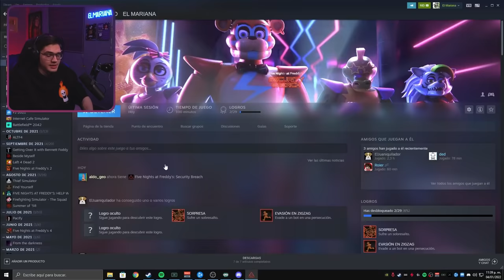ESTE JUEGO ME HIZO ODIAR LA OSCURDIAD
Bueno gente el día de hoy les traigo el capitulo 2 de FIVE NIGHTS AT FREDDY'S SECURITY BREACH, la primera parte les encanto y aquí les traigo la continuación en donde nos enfrentamos al nuevo animatowner que me hizo odiar la oscuridad.

►  Canción de la outro || MANDEN P0RNØ Guadanois Remix